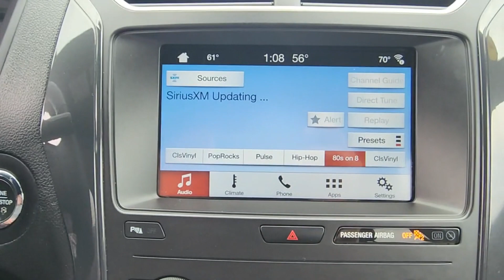2018 Ford Explorer Wantagh, Levittown, Babylon, Hempstead, Nassau County NY 25450U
Magnetic Metallic Used 2018 Ford Explorer XLT available in Wantagh, New York at Hassett Automotive. Servicing the Levittown, Babylon, Hempstead, Nassau County NY area.

Hassett Automotive
3530 SUNRISE HWY

DRIVER CONNECT PACKAGE 8 LCD TOUCHSCREEN SYNC 3 SYNC CONNECT POWER LIFTGATE REMOTE START SYSTEM AUTO DUAL ZONE CLIMATE CTRL 10-WAY POWER PASSENGER SEAT FORWARD SENSING SYSTEM HEATED STEERING WHEEL COMFORT PACKAGE W/LEATHER OPTIONAL EQUIPMENT/OTHER .18 5-SPOKE PAINTED ALUM WHLS .P245/60R18 A/S BSW TIRES FLOOR LINERSFRONT & 2ND ROW CALIFORNIA EMISSIONS SYSTEM FRONT LICENSE PLATE BRACKETThis Ford Explorer has a powerful Regular Unleaded V-6 3.5 L/213 engine powering this Automatic transmission. ENGINE: 3.5L TI-VCT V6 Wheels: 18 5-Split-Spoke Sparkle Silver-Painted -inc: Aluminum Valet Function. Carfax One-Owner.*Only The Best Get Recognized*KBB.com Brand Image Awards KBB.com 10 Most Awarded Brands.*Drive Your Ford Explorer XLT in Luxury with These Packages*: 10-way power drivers seat w/power lumbar and recline 6-way power front passenger seat w/manual recline and 4-way manually adjustable driver and front passenger head restraints. Trip Computer Transmission: 6-Speed SelectShift Automatic Transmission w/Driver Selectable Mode Towing Equipment -inc: Trailer Sway Control Tires: P245/60R18 AS BSW Tire Specific Low Tire Pressure Warning Terrain Management System ABS And Driveline Traction Control Tailgate/Rear Door Lock Included w/Power Door Locks SYNC Communication & Entertainment System -inc: enhanced voice recognition 911 Assist 4.2 LCD screen in center stack AppLink and 1 smart-charging multimedia USB port in the Media Hub Strut Front Suspension w/Coil Springs Streaming Audio Steel Spare Wheel Speed Sensitive Variable Intermittent Wipers Side Impact Beams.*Know Youre Making a Reliable Purchase *Carfax reports: Carfax One-Owner Vehicle No Damage Reported No Accidents Reported.*Stop By Today *For a must-own Ford Explorer come see us at Hassett Ford Lincoln 3530 Sunrise Hwy Wantagh NY 11793. Just minutes away!
ENGINE: 3.5L TI-VCT V6,Four Wheel Drive,Power Steering,ABS,4-Wheel Disc Brakes,Brake Assist,Aluminum Wheels,Tires - Front All-Season,Tires - Rear All-Season,Temporary Spare Tire,Heated Mirrors,Power Mirror(s),Rear Defrost,Privacy Glass,Intermittent Wipers,Variable Speed Intermittent Wipers,Rear Spoiler,Power Door Locks,Daytime Running Lights,Automatic Headlights,LED Headlights,AM/FM Stereo,Satellite Radio,MP3 Player,Auxiliary Audio Input,Requires Subscription,Steering Wheel Audio Controls,MP3 Player,Telematics,Auxiliary Audio Input,Smart Device Integration,Requires Subscription,Bluetooth Connection,Pass-Through Rear Seat,Rear Bench Seat,Adjustable Steering Wheel,Trip Computer,Power Windows,3rd Row Seat,Leather Steering Wheel,Keyless Entry,Power Door Locks,Keyless Entry,Power Door Locks,Keyless Start,Cruise Control,A/C,A/C,Rear A/C,Power Driver Seat,Power Passenger Seat,Cloth Seats,Bucket Seats,Driver Adjustable Lumbar,Driver Vanity Mirror,Passenger Vanity Mirror,Driver Illuminated Vanity Mirror,Passenger Illuminated Visor Mirror,Floor Mats,Keyless Start,Power Windows,Power Door Locks,Trip Computer,Immobilizer,Security System,Traction Control,Stability Control,Traction Control,Front Side Air Bag,Rear Parking Aid,Tire Pressure Monitor,Driver Air Bag,Passenger Air Bag,Front Head Air Bag,Rear Head Air Bag,Passenger Air Bag Sensor,Knee Air Bag,Driver Restriction Features,Child Safety Locks,Back-Up Camera